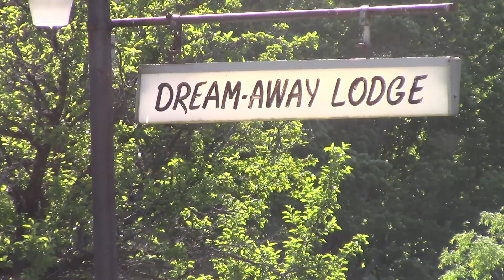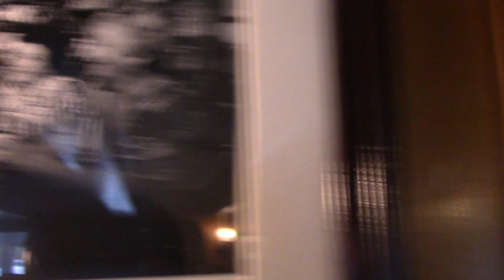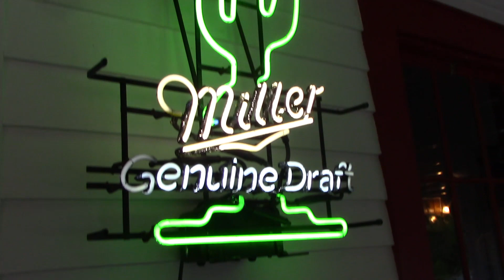Dream-Away Lodge in Beckett, Massachusetts